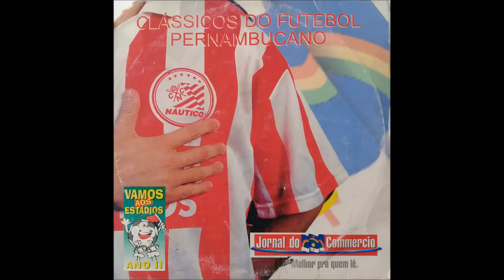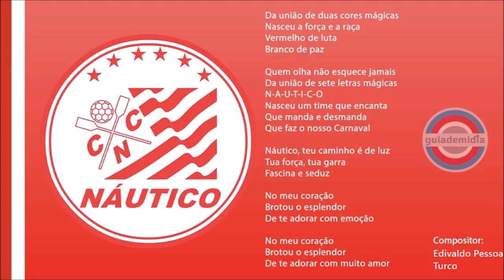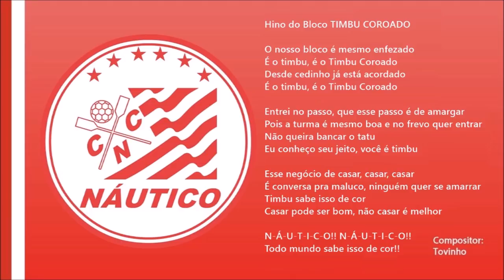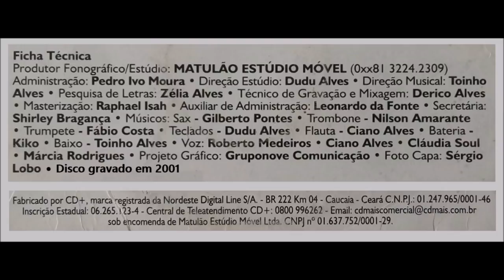CD Clássicos do Futebol Pernambucano - Clube Náutico Capibaribe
Campanha: Vamos aos Estádios - Ano II (2001)

Faixas:

00:00 / 01- Come e Dorme (Nelson Ferreira)
03:04 / 02- Gol Histórico (Adilson Couto)
04:05 / 03- Coração Alvirrubro (Edivaldo Pessoa / Turco)
06:25 / 04- Gol Histórico (Adilson Couto)
07:51 / 05- Timbu Coroado (Antônio Mariano / Tovinho)
11:25 / 06- Gol Histórico (Adilson Couto)
12:23 / 07- Gritos da Torcida (Gravado ao Vivo no Estádio)

Ficha Técnica e Créditos exibidos no vídeo.

Direitos do CD reservados aos seus idealizadores:

-CLUBE NÁUTICO CAPIBARIBE
-SISTEMA JORNAL DO COMMERCIO DE COMUNICAÇÃO
-ESTÚDIO MATULÃO

Programas utilizados

Produção, montagem e edição do vídeo: Windows Movie Maker;
Edição de imagens: PhotoScape e Paint;
Extração de faixas do CD: Windows Media Player;
Conversão para MP3 e para AAC: Format Factory;
Junção de faixas do CD: Direct MP3 Joiner;

NÁUTICO ACIMA DE TUDO!!